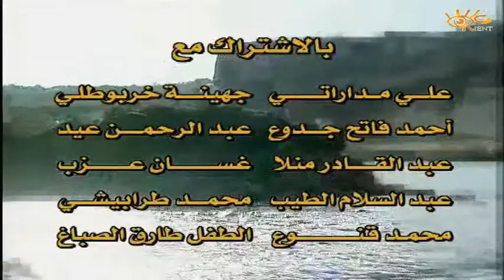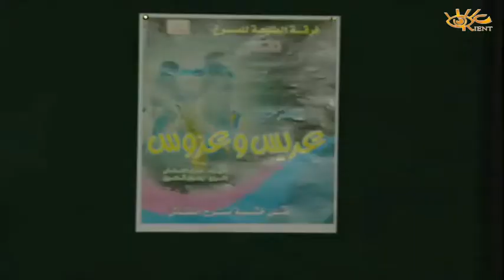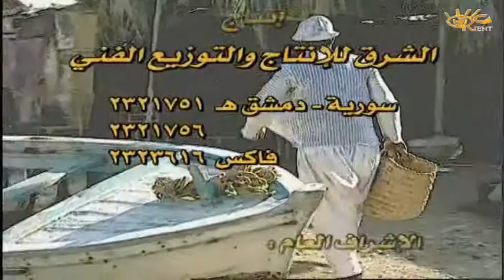مسلسل لشو الحكي - عروس وعريس | La Shu El Hakee HD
المسلسل الصامت «لشو الحكي»، الذي يقوم بتمثيل الادوار فيه مجموعة من الفنانين
عمل درامي صامت،
اخراج رضوان شاهين
بطولة:

بسام كوسا
نجاح العبدالله
مي سكاف
نضال سيجري
سلاف فواخرجي
جرجس جبارة
كاريس بشار
شكران مرتجى